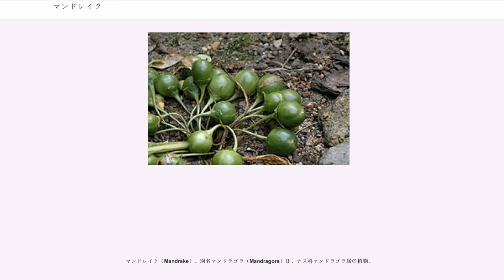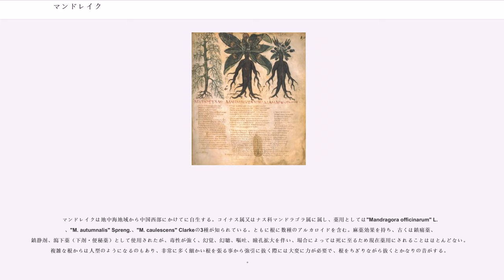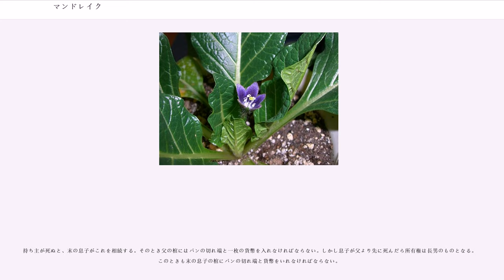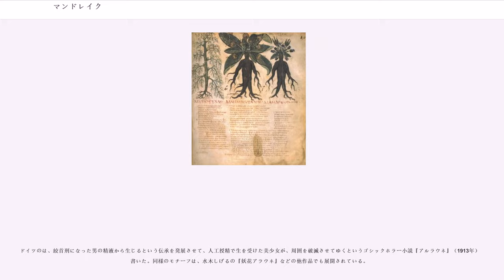マンドレイク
マンドレイク（Mandrake）、別名マンドラゴラ（Mandragora）は、ナス科マンドラゴラ属の植物。

古くから薬草として用いられたが、魔術や錬金術の原料として登場する。根茎が幾枝にも分かれ、個体によっては人型に似る。幻覚、幻聴を伴い時には死に至る神経毒が根に含まれる。

人のように動き、引き抜くと悲鳴を上げて、まともに聞いた人間は発狂して死んでしまうという伝説がある。根茎の奇怪な形状と劇的な効能から、中世ヨーロッパを中心に、上記の伝説がつけ加えられ、魔術や錬金術を元にした作品中に、悲鳴を上げる植物としてしばしば登場する。絞首刑になった受刑者の男性が激痛から射精した精液から生まれたという伝承もあり、形状が男性器を彷彿とさせることから多産の象徴と見られた。

マンドレイクは地中海地域から中国西部にかけてに自生する。コイナス属又はナス科マンドラゴラ属に属し、薬用としては"Mandragora officinarum" L.、"M. autumnalis" Spreng.、"M. caulescens" Clarkeの3種が知られている。ともに根に数種のアルカロイドを含む。麻薬効果を持ち、古くは鎮痛薬、鎮静剤、瀉下薬（下剤・便秘薬）として使用されたが、毒性が強く、幻覚、幻聴、嘔吐、瞳孔拡大を伴い、場合によっては死に至るため現在薬用にされることはほとんどない。複雑な根からは人型のようになるのもあり、非常に多く細かい根を張る事から強引に抜く際には大変に力が必要で、根をちぎりながら抜くとかなりの音がする。。

春咲きの種（"M. officinarum"）と秋咲きの種（"M. autumnalis"）があり、伝説では春咲きが雄、秋咲きが雌とみなされたらしい。恋なすびとも呼ばれる。

仏法典に出てくる「曼荼羅華」やチョウセンアサガオの別名「マンダラゲ」とは全く関係がない。また、アメリカやカナダで Mandrake といえばポドフィルムのことであり、これもまた全く別属別種の薬用植物である。

伝承では、カルタゴの軍勢が放棄して撤退した街にマンドレイク入りのワインを残してゆき、街に入ってきた敵軍が戦勝祝いにこのワインを飲み、毒の効能によって眠っている敵軍を皆殺しにして勝利を収めたと伝わっている。その他にも、ツタンカーメンの墓に栽培する様子が描かれている。またヘブライ語聖書に、受胎効果がある植物として出て来る（『創世記』第30章）。
魔法薬や錬金術、呪術にも使われる貴重な材料であり、一説には精力剤、媚薬、または不老不死の薬の原料とも言われる。外見は人参に似た形状をしているが、地中に埋まっている先端部分が二股に分かれて足のようになっており、人間のようにも見えるという。マンドレイクは完全に成熟すると自ら地面から這い出し、先端が二又に分かれた根を足のようにして辺りを徘徊し始める。その容貌はゴブリンやコボルトに似て醜いものとされる。

地面から引き抜く際にすさまじい悲鳴を上げるとされており、この声を聞くと精神に著しいショックを受け、正気を失ってしまう。この性質からマンドレイクの収穫にはかなりの危険を伴うため、犬を茎に繋いでマンドレイクを抜かせるという方法がイタリアの著述家ヨセフスによって提案された。まず自分になついている犬を紐でマンドレイクに繋いで、自分は遠くへ行きそこから犬を呼び寄せる。すると犬は自分のもとに駆け寄ろうとするので、その勢いでマンドレイクが抜ける。犬は悲鳴で死んでしまうが、犬一匹の犠牲で無事にマンドレイクを手に入れることができるという方法である。

マンドレイクの亜種としてドイツにアルラウネ（Alraune）がある。古高ドイツ語の語彙集においてすでに、マンドレイクに対してアルルーナ（Alrûna）、アルルーン（Alrûn）という単語が当てられており、伝承の古さがうかがわれる。もとは（Alruna）で、「ささやき」または「ざわめき」を意味した（Rune）からで、「謎を書かれたもの」を意味するという。

グリム兄弟『ドイツ伝説集』第84話によれば、盗賊の家系に生まれた者、妊婦なのに盗みをしたりしようとした女性から生まれた者、実際には無実なのに拷問にかけられて泥棒の「自白」をした者が縛り首にされたとき、彼らが童貞であって、死に際に尿や精液を地にたらすと、その場所からアルラウネ、またはガルゲンメンライン（Galgenmännlein「絞首台の小人」）が生じるとされる。

アルラウネを引き抜く方法...